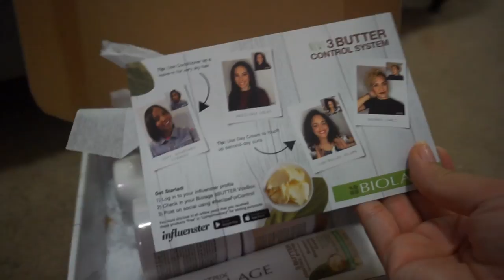Corgi Gets Groomed - VLOG #67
Wow it's been too long and we've missed you!!

My name is Sabrina and I'm an average 22 year old from Seattle just trying to make it in the world. I started off making beauty videos (BeautyByBrinax3) and have since then fallen in love with the vlogging community as well. I hope to one day be able to make daily vlogs, but for now I upload once or twice a week.